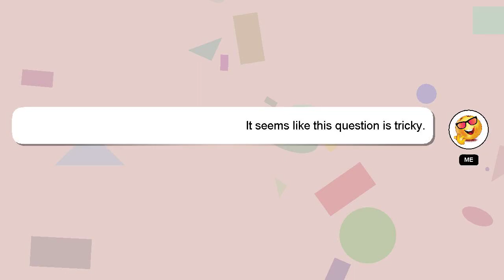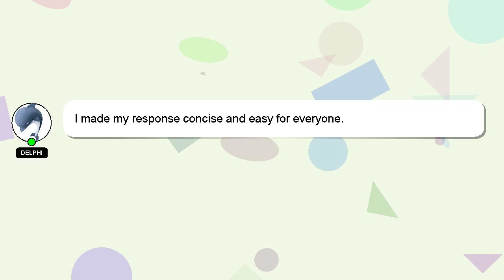How to evolve nincada into shedinja?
A brief introduction of myself, Hey there, I am Delphi, pleased to make your acquaintance. I am happy to help you with your questions. - How to evolve nincada into shedinja?

If you have more specific query you can comment or chat with me  and let me know your queries. Your answer will be acknowledged and appreciated, and I will 'heart' it as a sign of gratitude.

*2 What we are experimenting :*